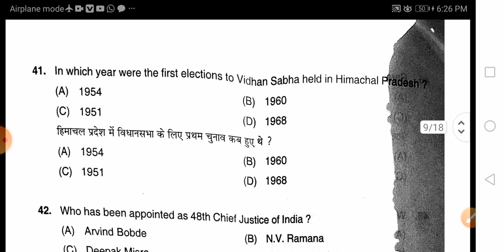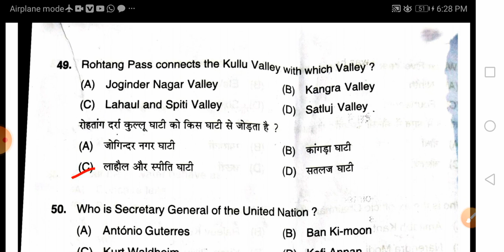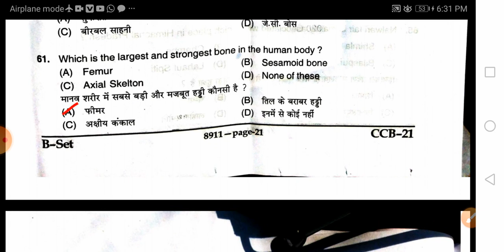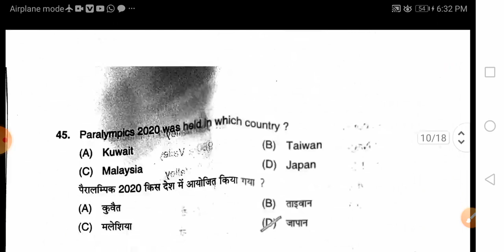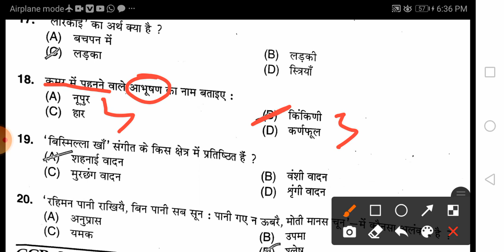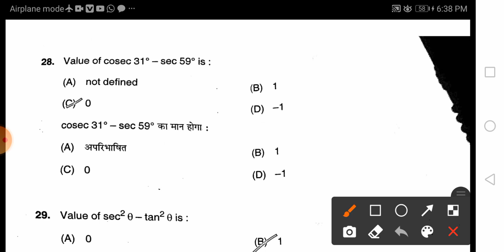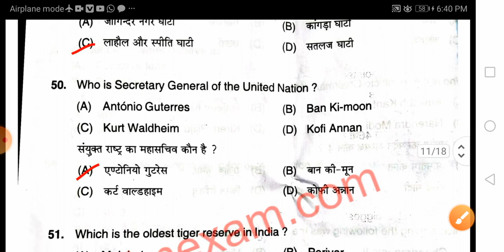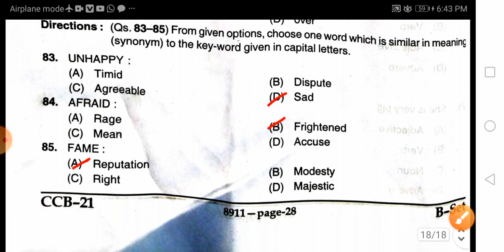hpu panchayat secretary fully solved paper, panchayat secretary full answer key, held on- 22/10/2021